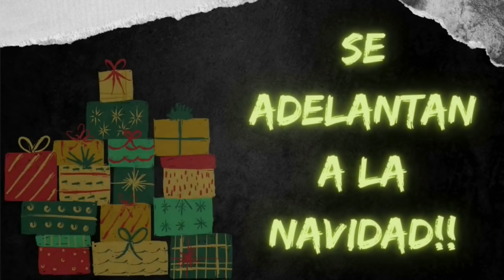Los MEJORS BLOOPERS y CAIDAS DE VILLA GESELL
PARA PARTICIPAR DEL SORTEO:
Tenes que seguir en instagram a @vesticialf y @mdqteam
Escribir en un comentario de este video los siguientes datos:
Nombre - Apellido - Ciudad donde vivís - 4 últimos números del documento

Se sortean 5 órdenes de compra:
1º $10.000
2º a 5º $5000
El sorteo es el 23 de Diciembre del 2021 por un directo que realizaremos en el canal